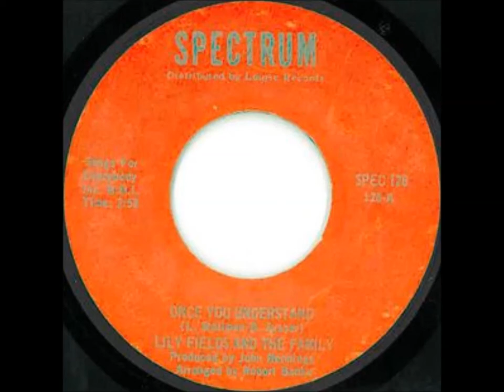Lily Fields and the Family - Once You Understand (Things Get A Little Easier)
A funky black take on this great awful song.